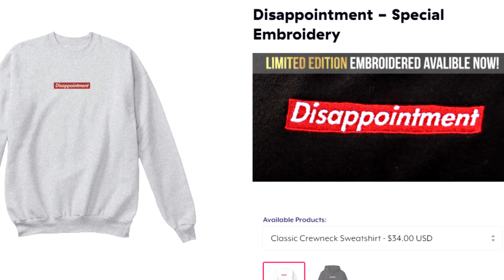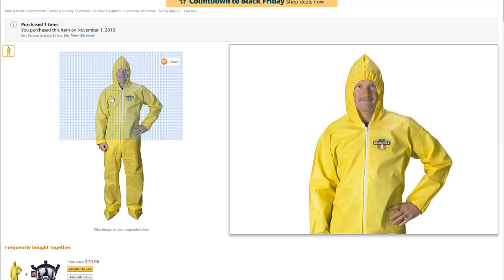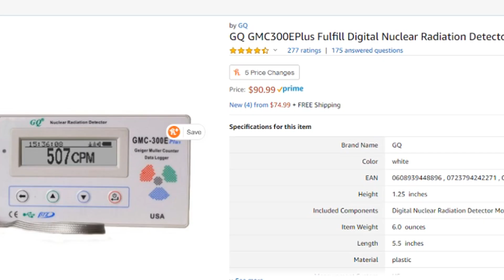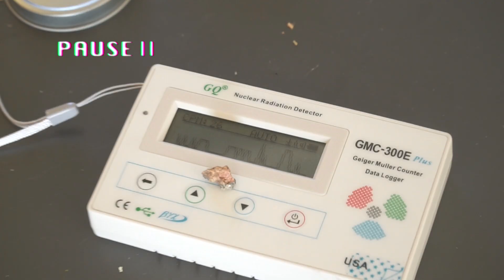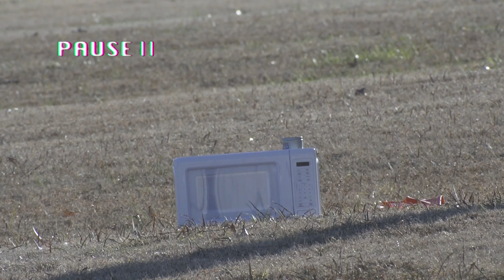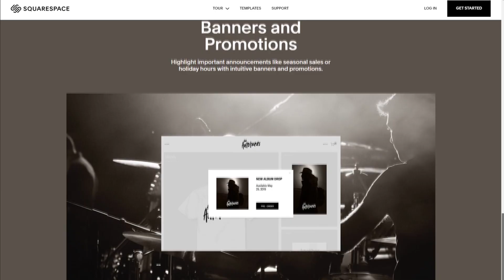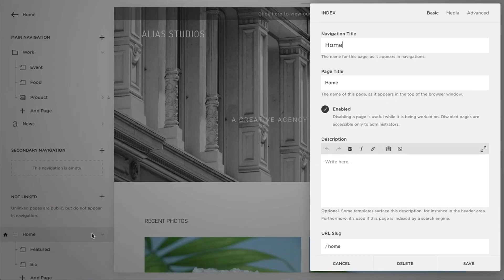Microwaving Uranium Ore